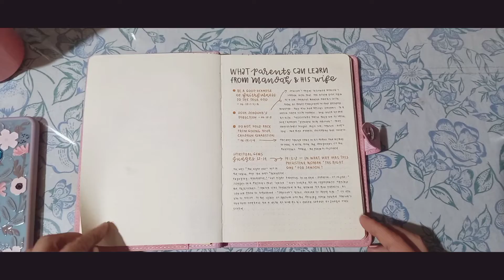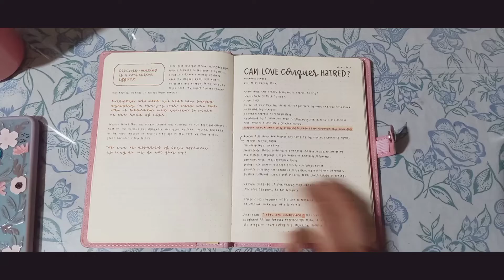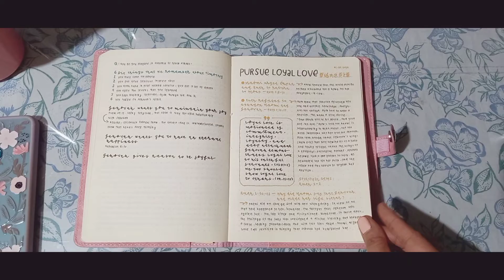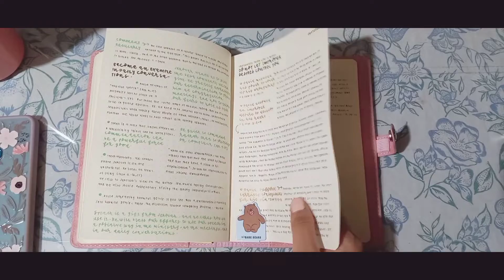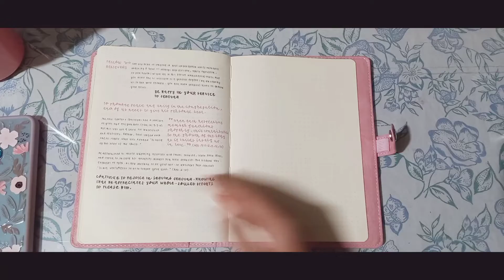My Meeting Notebook | Coffee & Gems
Hello Coffee fam!

Big thanks!
You're a gem 🧡